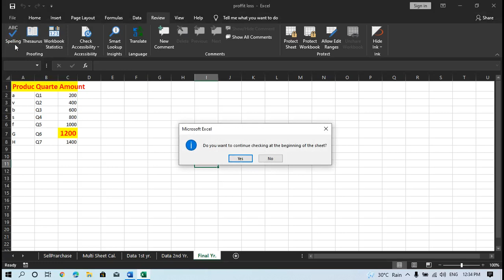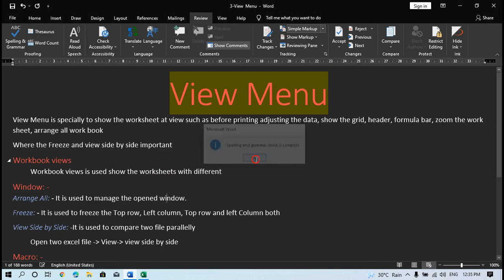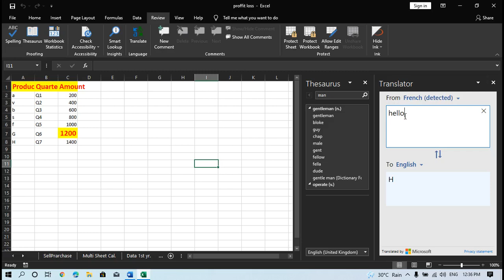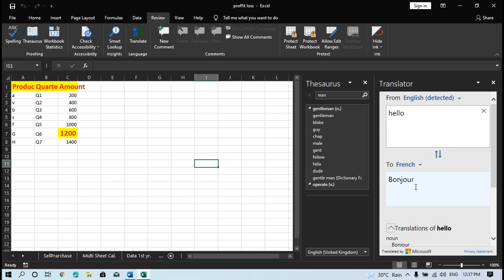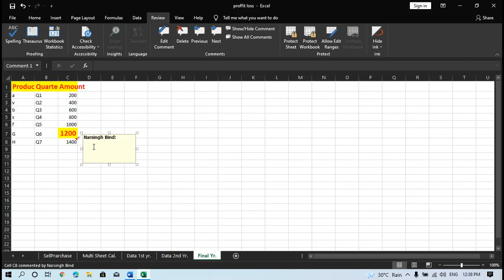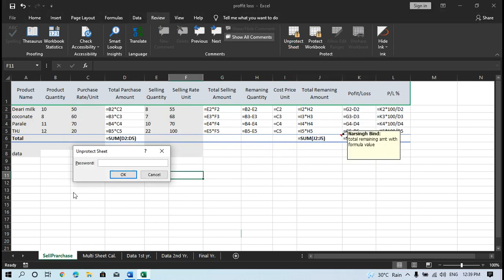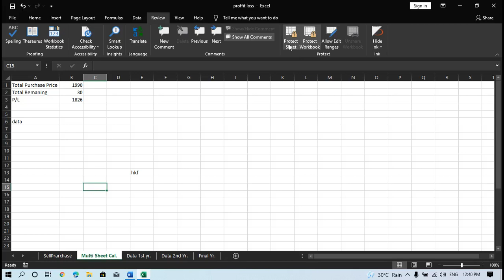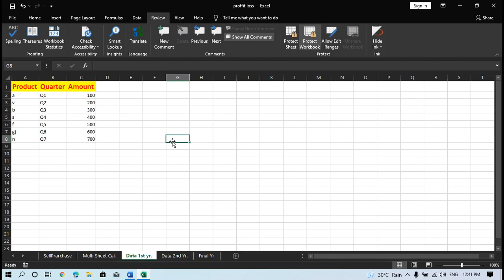12-Password in Excel work book and work sheet with Review Menu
To get more knowledge about other professional course, Industrial training , web_designing, Web_Development, cloud, Programming, hardware_Networking and other job_oriented course with basic to advance.